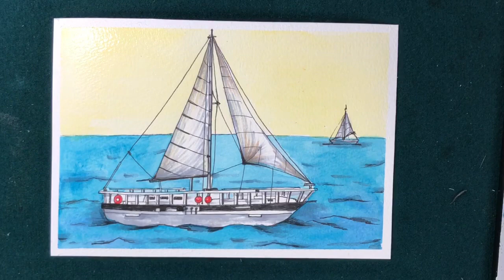How to draw a yacht and blue sea~ 바다 손그림 일러스트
오늘은 시원한 바다와 요트를 그려보았습니다~~^^
펜으로 드로잉한뒤에 워터브러쉬로 색칠을 해주었어요~~ 오늘도 영상 보시며 시원한 하루 보내세요~~

Drawing a Yacht and Blue sea🖌

I draw pictures and write letters in Korea. Please continue to watch my videos.Thank you~~^^

일러스트 캘리그라피 강사 기진쌤과 함께 배워보는 강좌입니다 ~~
문화센터에서 일러스트 캘리그라피 강의 노하우를 유투브에 영상으로 올리게 되었습니다~~ 기진쌤과 쉽고 재미있게 캘리그라피를 배워 보세요~~^^

인스타에 더많은 일러스트와 캘리 사진들이 있어요~~^^